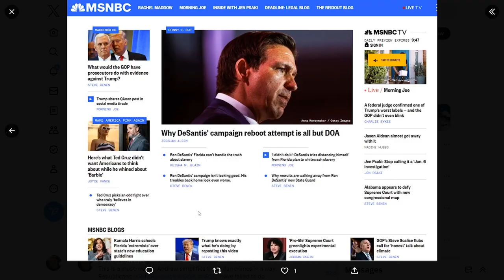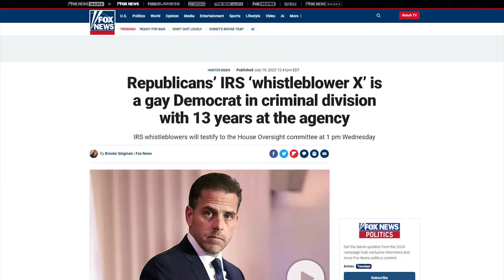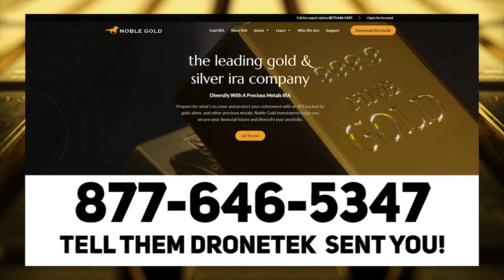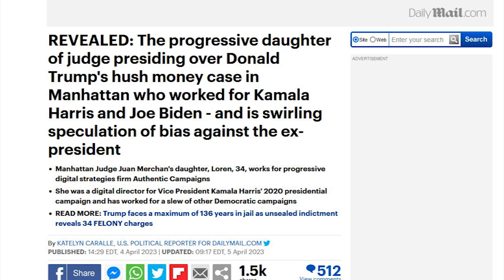WOW: CBS Reporter Gets SCHOOLED After Shilling For Biden